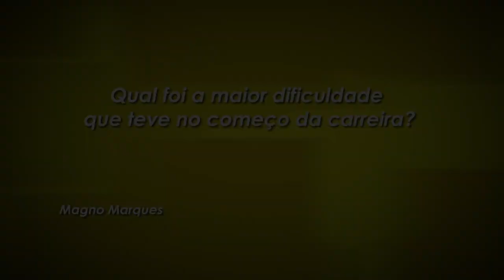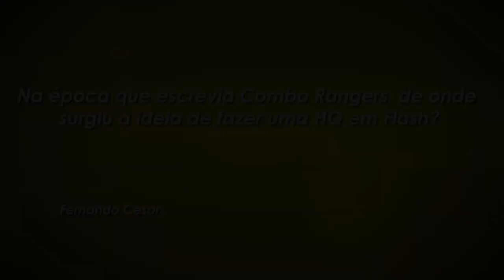Escritor Fábio Yabu responde perguntas enviadas por seguidores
O autor fala sobre as dificuldades que enfrentou no início da carreira e conta quando começou a se interessar por histórias em quadrinhos